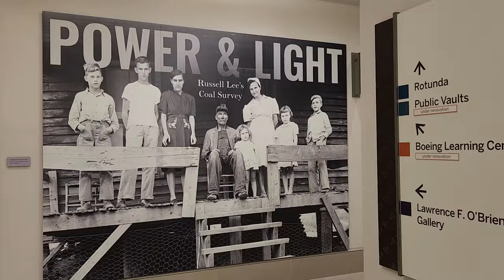"Power & Light: Russell Lee's Coal Survey" Exhibit Walkthrough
Saturday, March 16, 2024 - Sunday, July 6, 2025
Lawrence F. O’Brien Gallery
National Archives Building
Washington, DC

Russell Lee’s 1946 coal survey photographs tell the story of laborers who helped build the nation, of a moment when the government took stock of their health and safety, and of a photographer who recognized their humanity.